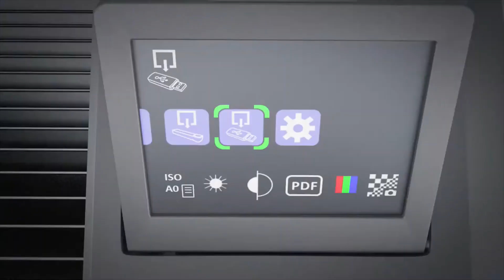Colortrac SmartLF Scan! Portable Large Format Scanner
Introducing the Colortrac SmartLF Scan! Large Format Scanner - your perfect companion whether you're in the office or on the road. This scanner offers a comprehensive range of features, ensuring a fast, efficient, and high-quality scanning experience.

Engineered to cater to the needs of today's modern users, the SmartLF Scan! allows you to scan with or without a connected PC. It provides you with four convenient scanning and storage options to choose from.

You can save your images directly to the scanner's internal memory, onto a USB memory stick, across a network, or through a direct network connection to a compatible device. This versatility empowers you to effortlessly handle any project or requirements that come your way.

Experience the convenience, flexibility, and reliability of the Colortrac SmartLF Scan! Large Format Scanner – your ultimate scanning solution for any setting.

Available in 24" and 36" sizes.